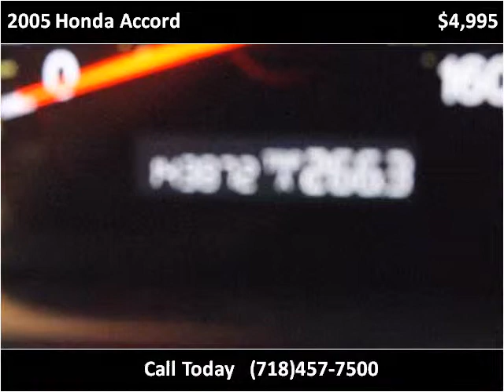2005 Honda Accord Used Cars Woodside NY